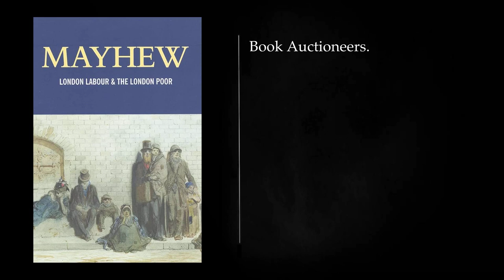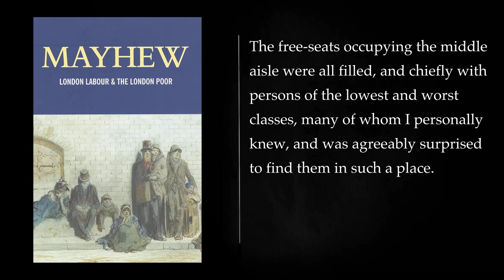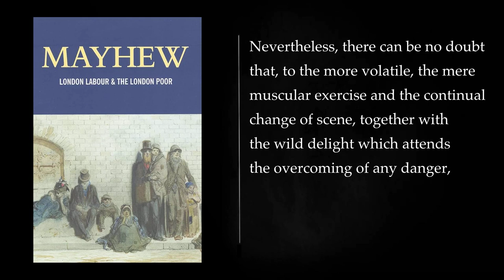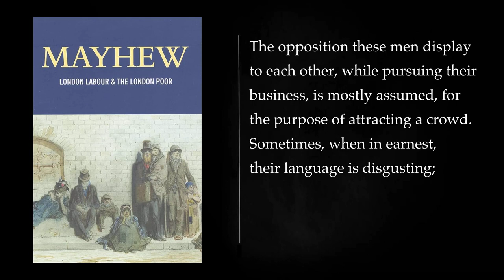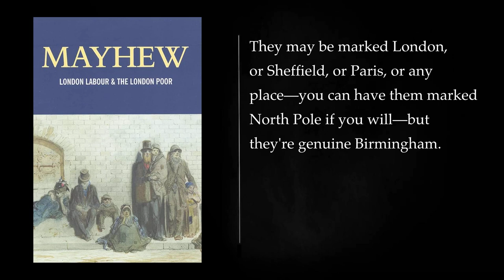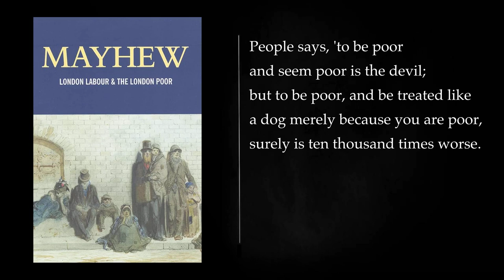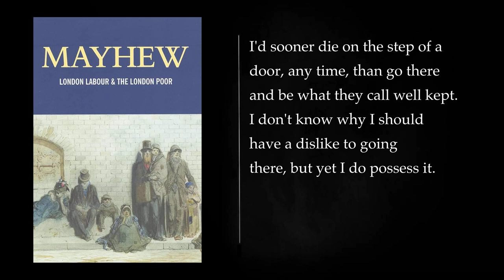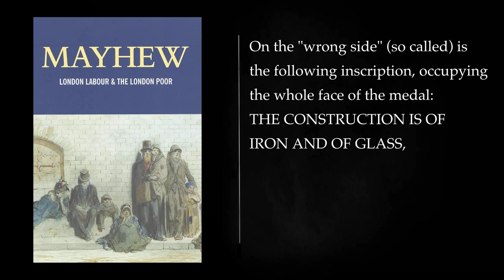(3/5) LONDON LABOUR AND THE LONDON POOR BY HENRY MAYHEW. Audiobook, full length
"London Labour and the London Poor" is a groundbreaking work by Henry Mayhew, first published in the mid-19th century. The book is a detailed and comprehensive exploration of the lives and struggles of the poor in Victorian London. Mayhew, a journalist and social reformer, conducted extensive interviews with people from various walks of life, including beggars, street performers, prostitutes, and others who belonged to the lower echelons of society.

The book is divided into several volumes, each focusing on different aspects of poverty in London. Mayhew's approach was to provide a firsthand account of the experiences of the poor, shedding light on their living conditions, occupations, and the challenges they faced. He aimed to create a more nuanced understanding of poverty, moving beyond generalizations and stereotypes.

One notable feature of the book is Mayhew's use of direct quotations from his interviews, allowing the voices of the poor to be heard directly. This approach gives readers a vivid and often poignant glimpse into the daily lives of those struggling to survive in the harsh conditions of Victorian London.

The volumes cover a wide range of topics, including the itinerant trades (street vendors, flower girls, etc.), the lives of costermongers (street traders), beggars, the homeless, and the various forms of vice and crime prevalent in the city. Mayhew also explores the relationships within families and communities, providing insights into the social dynamics of the time.

Mayhew's work was significant not only for its detailed and empathetic portrayal of the poor but also for its impact on social reform. His research contributed to a growing awareness of the need for social change and influenced later reform movements. "London Labour and the London Poor" remains a valuable historical document, offering a unique perspective on the social and economic conditions of Victorian London and contributing to the ongoing dialogue about poverty and inequality.
More: london labour and the london poor, henry mayhew, audiobook
full length, history, social science
culture, anthropology, 19th century
victorian era, poverty, working class
street life, street vendors, artisans
laborers, social conditions, economic conditions
historical fiction, historical non-fiction, biography